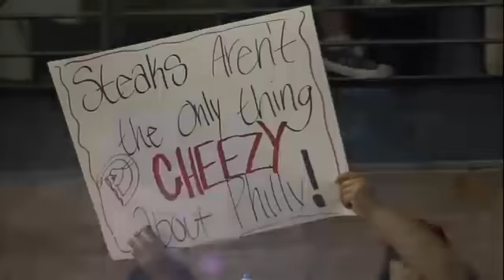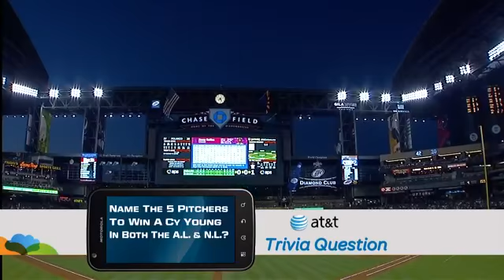PHI AT ARI - April 25, 2011